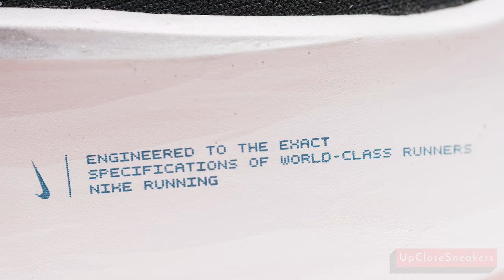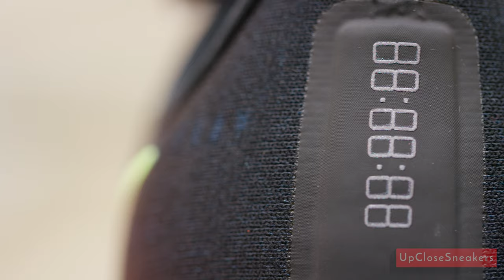Up close : Nike Air Zoom Pegasus 37 : Black Lime Blast Valerian Blue 2020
Detailed close up of the Nike Air Zoom Pegasus 37 in Black Lime Blast and Valerian Blue colorway, released in 2020. If you enjoyed watching and want to see more up close sneakers please feel free to like and subscribe and comment below and let us know which sneakers you'd like to see up close. We'll see what we can do.

Camera used
Red Epic Dragon

Lenses
Canon 35mm f1.4L
efix=canon+35mm%2Caps%2C134&sr=8-2